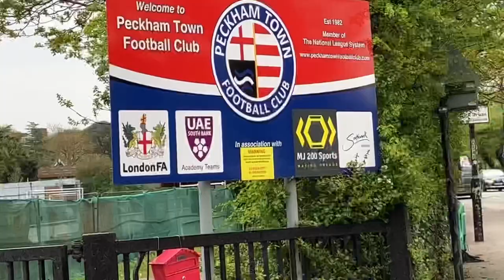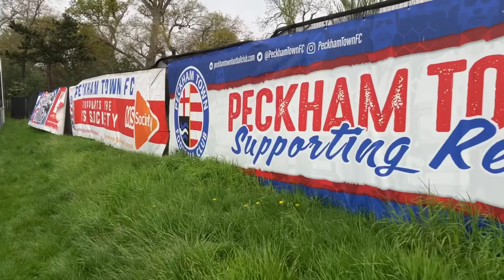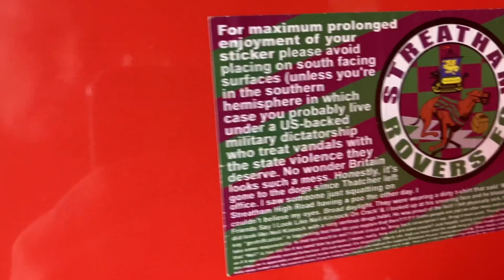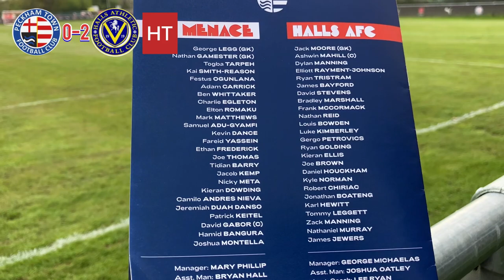Halls Ath FC overcome the Menace. Kent County League Prem Div. Tier 7 Peckham T vs Halls AFC.